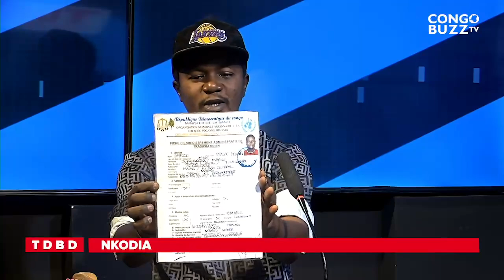MUANDA NSEMI :BUNDU DIA KONGO , UNE SECTE MYSTICO-RELI-GIEUSE